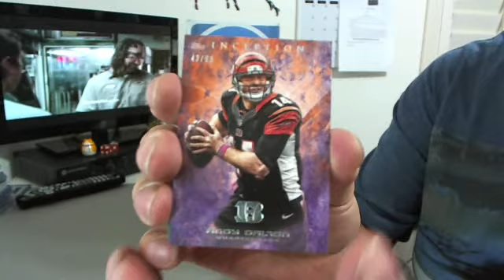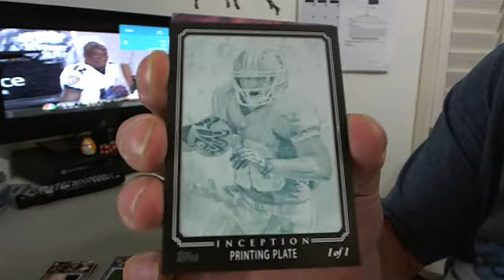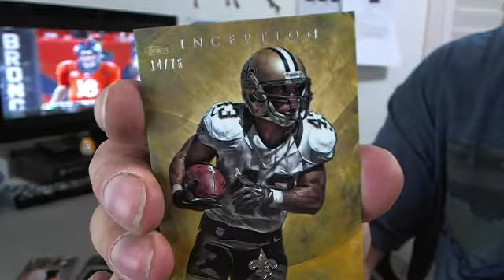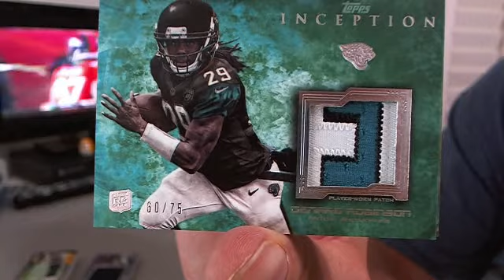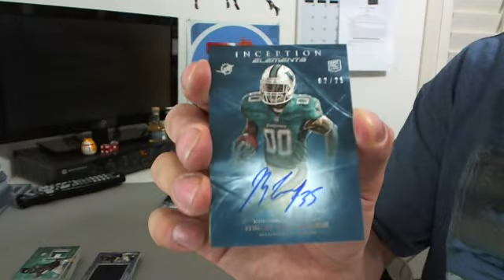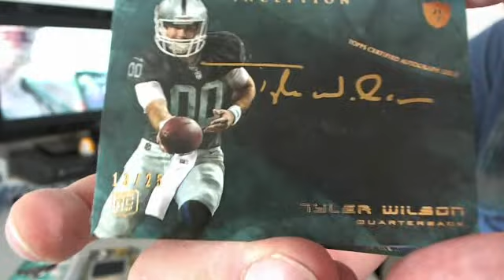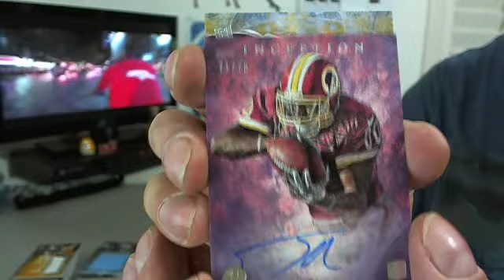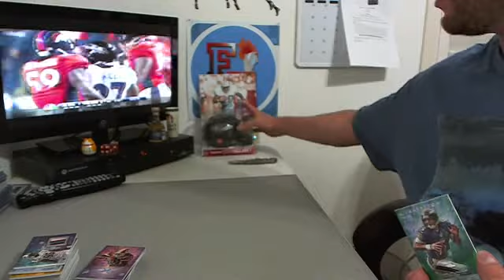2013 Topps Inception Football 8 Box Case Break #17